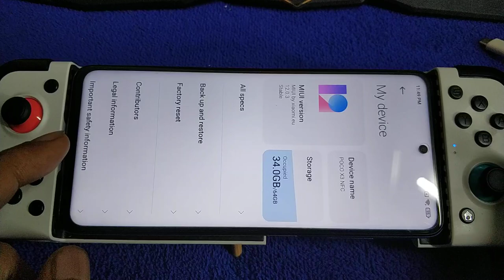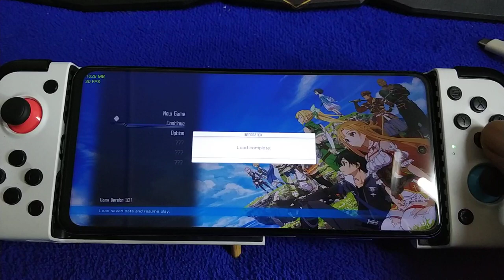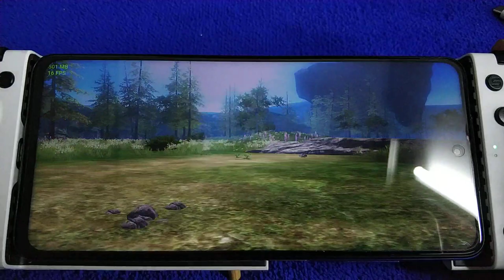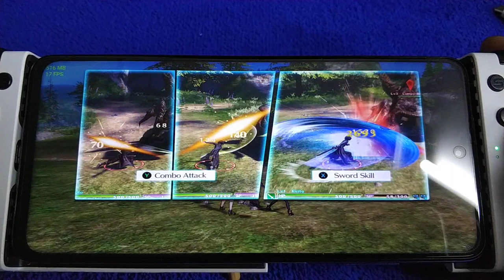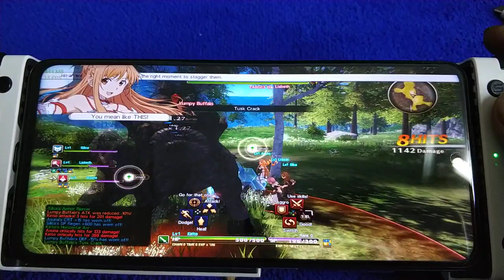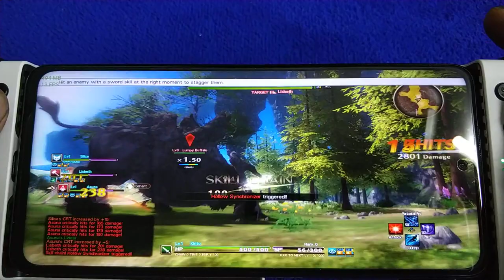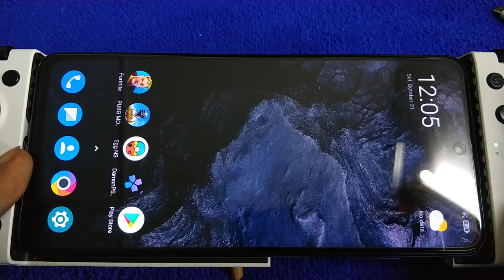Egg NS Emulator | Sword Art Online Hollow Realization Deluxe Edition | Poco X3 nfc 4/64